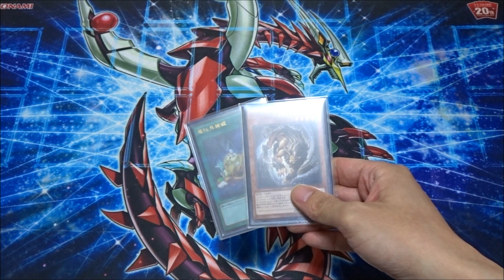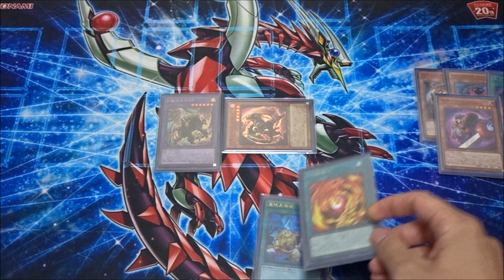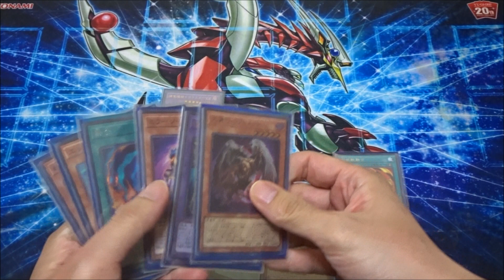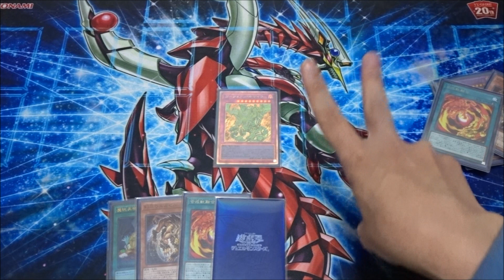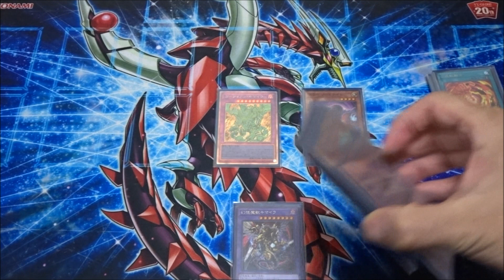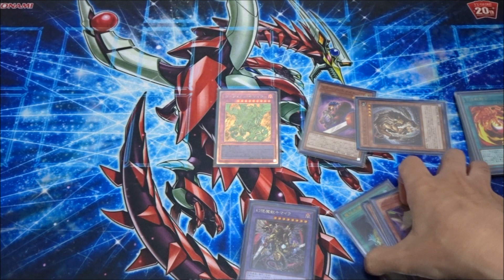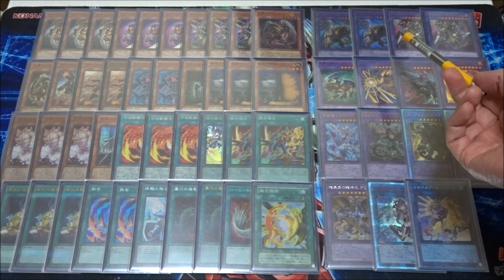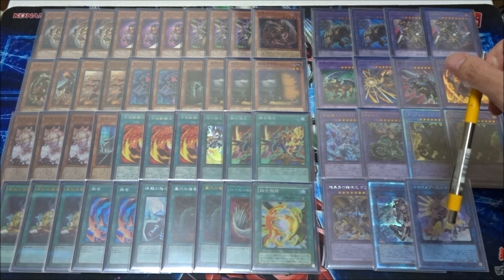【遊戯王】12期最初のデッキ紹介は融合デッキの新進気鋭『キマイラ』！！【デッキレシピ】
【キマイラ】のデッキ紹介です

【Amazon欲しい物リスト】

高橋和希／スタジオ・ダイス/集英社/KONAMIスタイル／集英社・テレビ東京・NAS